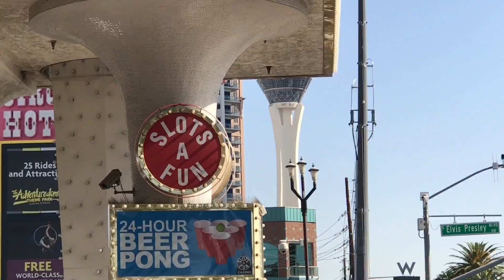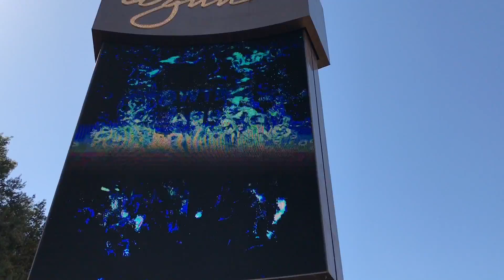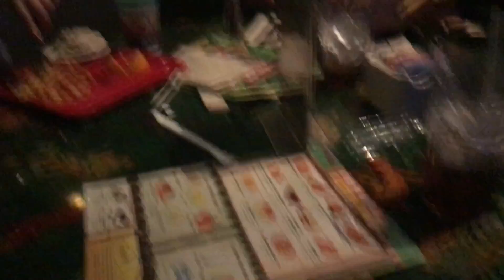WINNING THE JACKPOT IN LAS VEGAS